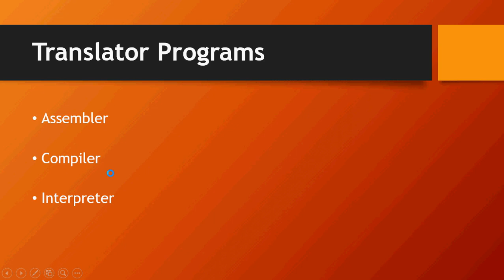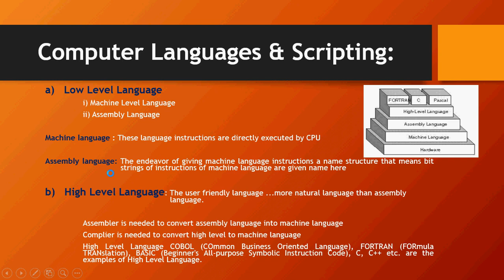Computer Fundamental and IT Tutorial Part - 21 Computer Language and Scripting